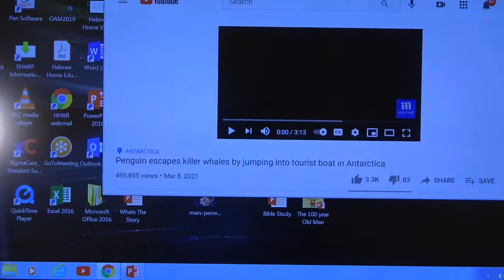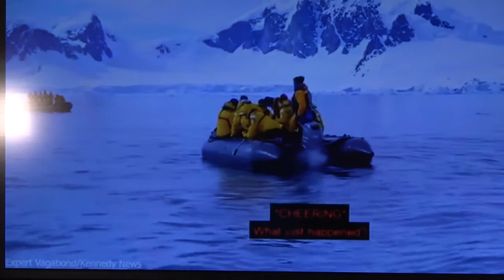Good Morning Hebrew Home! Ep. 176 | March 15, 2021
This episode is hosted by Catherine Farrell with today’s news and announcements. Good Morning Hebrew Home is a daily talk show created by Hebrew Home staff to entertain and engage residents with fun, uplifting programming. The show broadcasts live throughout the Hebrew Home weekday mornings at 10:30 a.m. on channel 8.